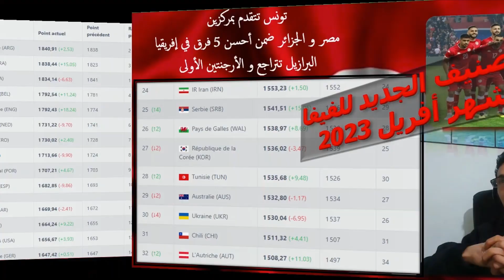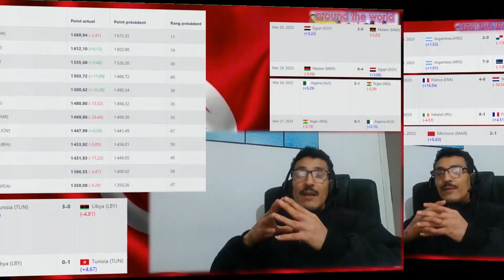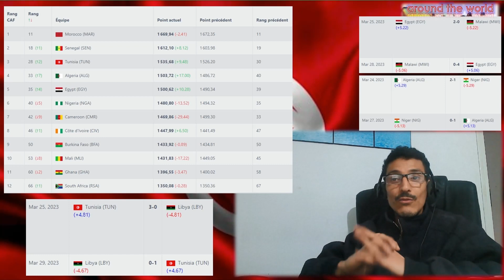تصنبف الفيفا الجديد لشهر أفريل 2023 .. تونس تتقدم بمرزكين و الجزائر و مصر ضمن أحسن 5 منتخبات إفريقية